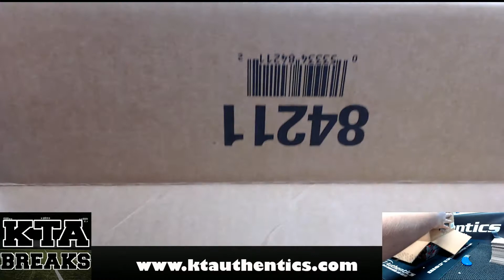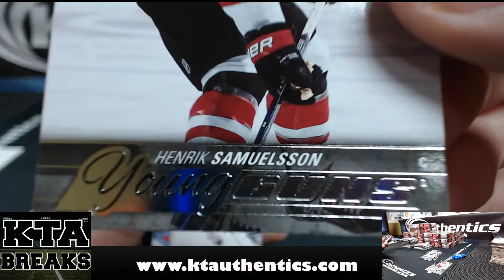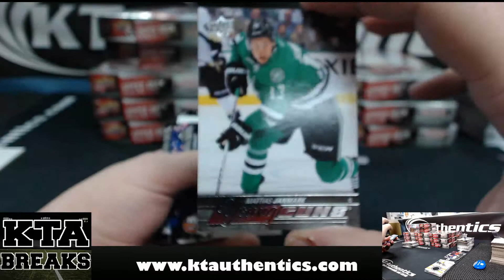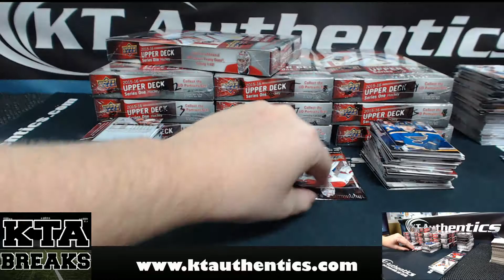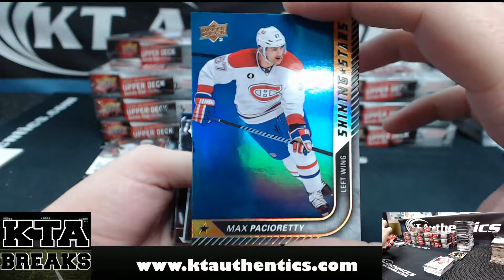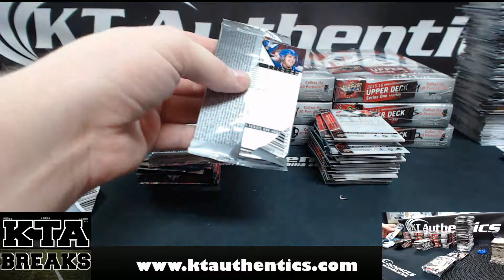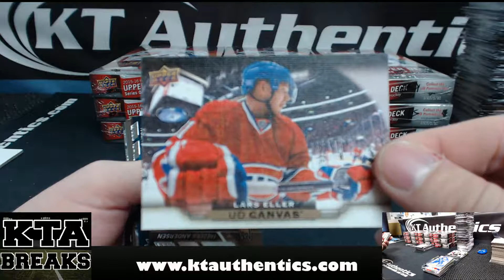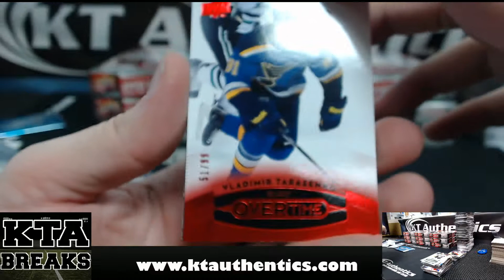KTAuthentics - 2015-16 Upper Deck Series 1 Hockey 3 box hobby box break - Kicky80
2015-16 Upper Deck Series 1 Hockey 3 box hobby box break - Kicky80